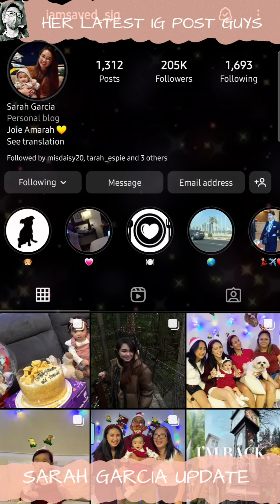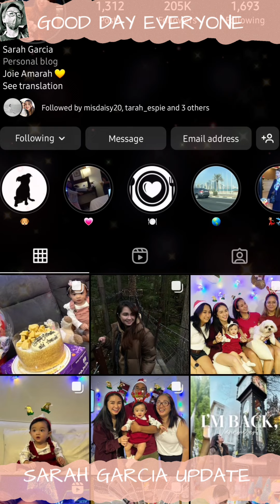SARAH GARCIA UPDATE | LATEST INSTAGRAM POST NA PINAPAKITANG PRETTY MODELO SYA 🥰🥰